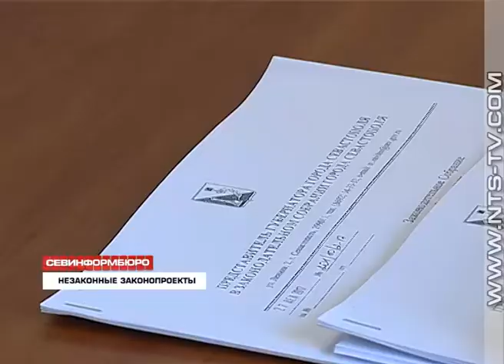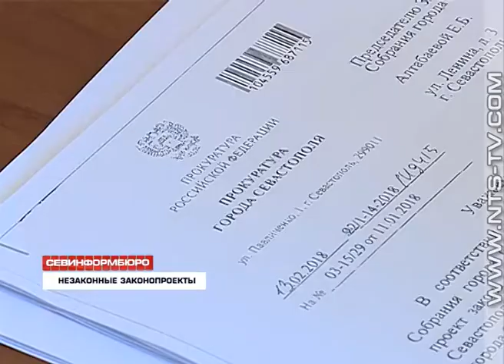16.02.2018 Законопроект о работе контрольно-счётной палаты Севастополя противоречит закону страны